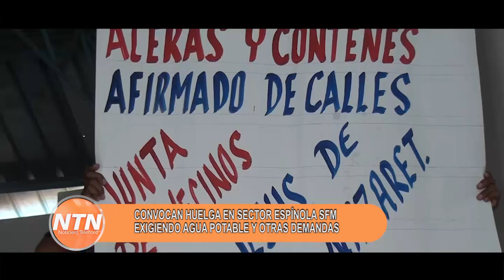Convocan huelga en sector Espínola SFM exigiendo agua potable y otras demandas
Escríbenos y envía tus fotos y vídeos al (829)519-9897